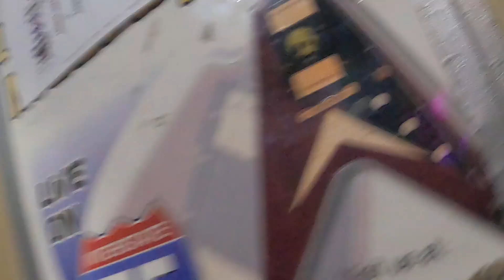The Blues Crew @ Bemos February 3rd (Part One)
@ Bemo's Bar - Bay City Michigan - February 3, 2023